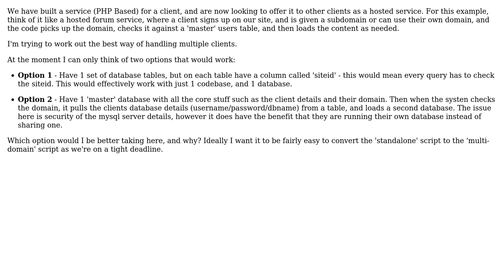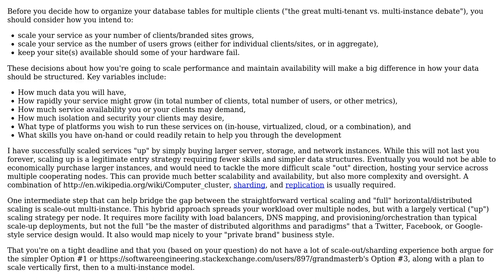One codebase - lots of hosted services (similar to a basecamp style service) - planning structure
Software Engineering: One codebase - lots of hosted services (similar to a basecamp style service) - planning structure

With thanks & praise to God, and with thanks to the many people who have made this project possible! | Content (except music & images) licensed under CC BY-SA | Music | Images & others | With thanks to user Sk446 user Jonathan Eunice user GrandmasterB user Andrew and the Stack Exchange Network Trademarks are property of their respective owners. You are responsible for your own actions.